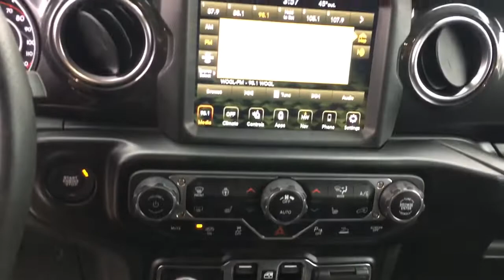2021 Jeep Wrangler Langhorne, Bensalem, Philadelphia, Southampton, Huntingdon Valley, PA P22035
Sarge Green Clearcoat Used 2021 Jeep Wrangler available in Feasterville, Pennsylvania at Colonial Nissan. Servicing the Langhorne, Bensalem, Philadelphia, Southampton, Huntingdon Valley, PA area.
2021 Jeep Wrangler Unlimited Rubicon 392 - Stock#: P22035 - VIN#: 1C4JJXSJ2MW761728

Colonial Nissan
117 Bustleton Pike